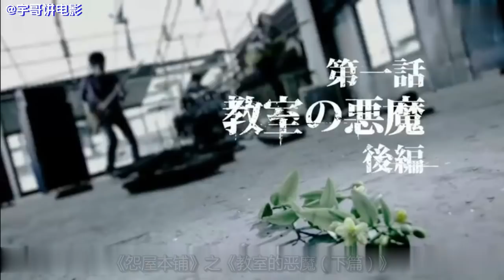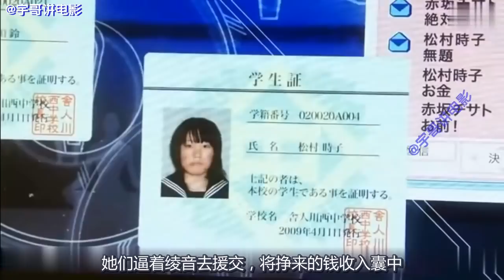【怨屋】人渣老师坏事干尽，遭到妈妈恶治《怨屋本铺S2-02》【宇哥讲电影】